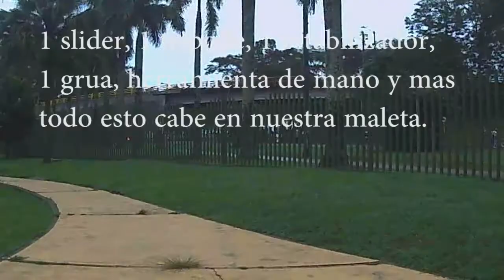super maleta para trípode, grúa, estabilizador, slider y mas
una buena maleta para cargar trípode, grúa, slider, estabilizador para cámara go pro y mucho mas.